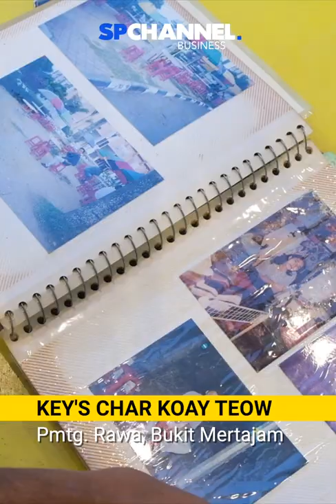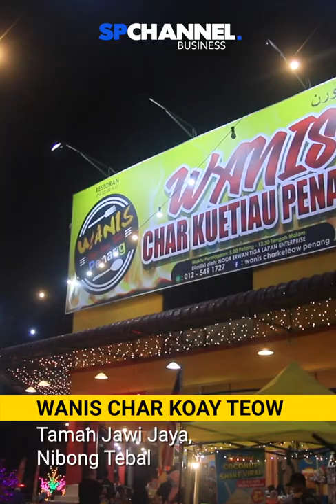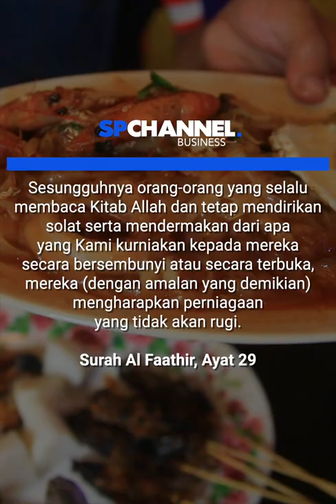7 kedai makan yang sempoi punya kat Seberang Perai (Part 1)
7 kedai makan yang sempoi punya kat Seberang Perai (Part 1)